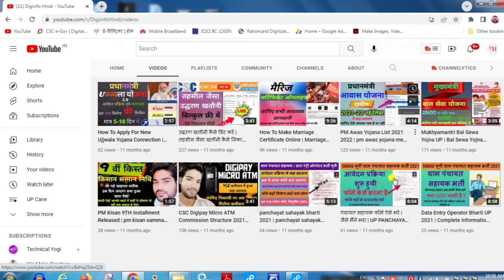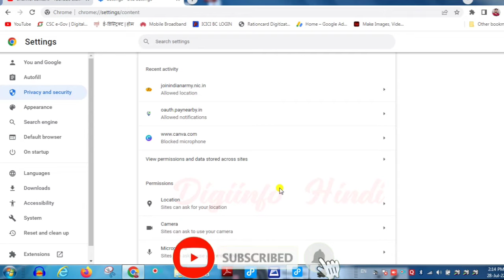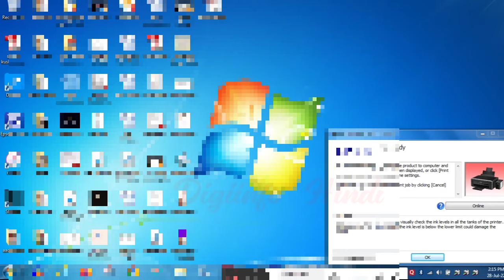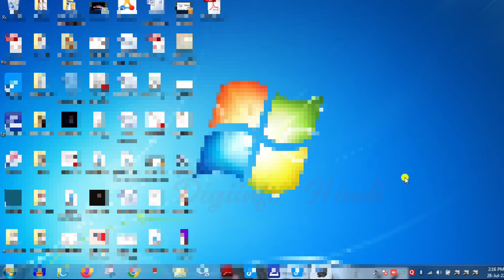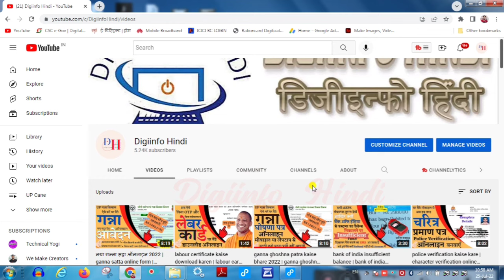chrome flags | Allow invalid certificates for resources loaded from localhost |chrome flags settings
नमस्कार दोस्तों,
                 आपका स्वागत है हमारे यूट्यूब चैनल Digiinfo Hindi पर , दोस्तों इस चैनल पर आपको CSC व Online Services से RELATED सारी जानकारी टाइम TO टाइम मिलती है साथ ही और भी Trip से  संबन्धित विडियो इस चैनल पर अपलोड होते रहते हैं।

                                    धन्यवाद दोस्तों
For Chrome Setting Direct Link:- chrome://settings/
For Flags Enable Direct Link:- chrome://flags/

1)chrome flags settings
2)chrome flags settings pc
3)chrome flags settings for mantra
4)chrome flags not opening
5)chrome flags settings in mobile
6)localhost enable in chrome
7)localhost enable in chrome laptop
8)chrome flags
9)flags settings chrome
10)flags settings
11)localhost
12)flag settings in chrome
13)flag setting
14)chrome location settings
15)chrome localhost enable
16)chrome flags direct link
17)chrome flags settings link
18)chrome flags link mobile
19)chrome flags link